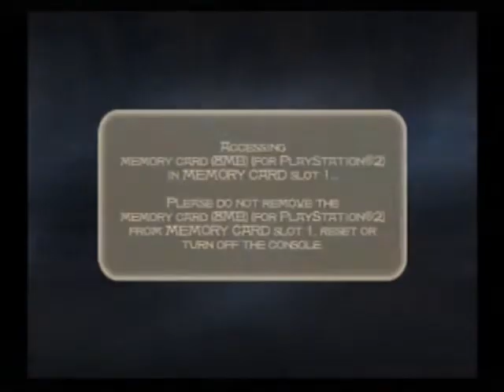Prince of Persia Sands of Time Playthrough - Part 23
Part 23 of the playthrough for the Prince of Persia Sands of Time.

Oh yay, Big Swords.  At least this courtyard is more maneuverable than most of the places you have to fight Big Swords.